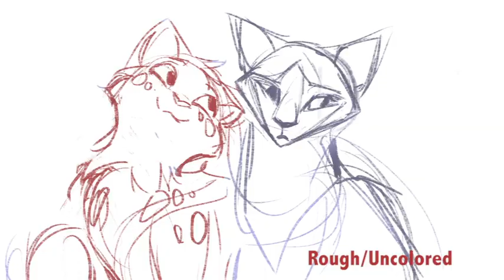Ebyrley Reel Fall 2015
fall 2015
Liz Byrley